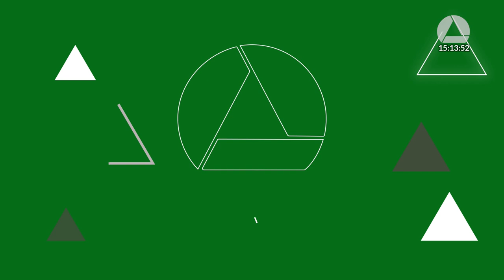11/12/2023 15:00 - Comissão de Assuntos Municipais e Regionalização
Finalidade da audiência: Debater os serviços da Copanor nos Municípios de Cachoeira de Pajeú e Padre Paraíso.